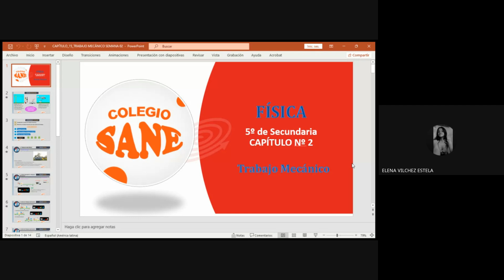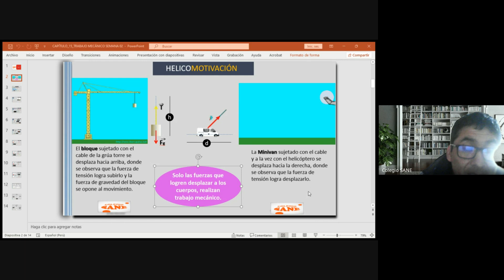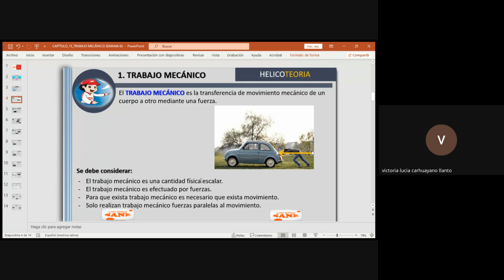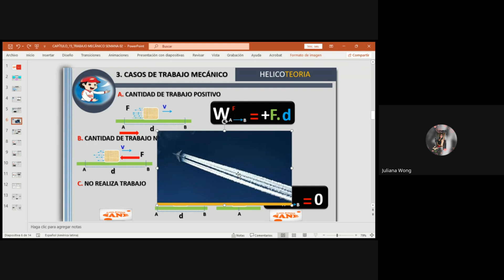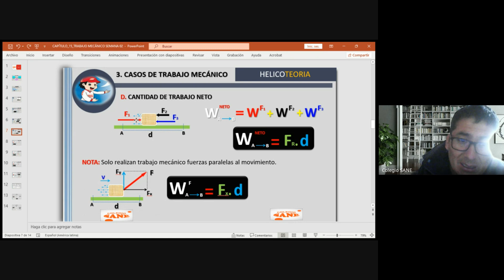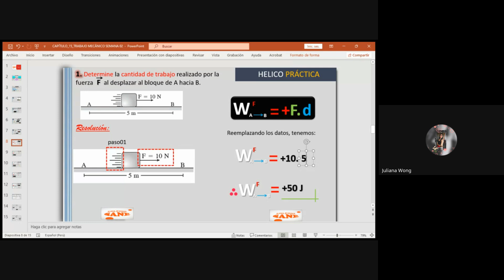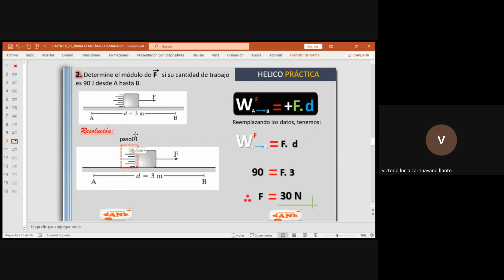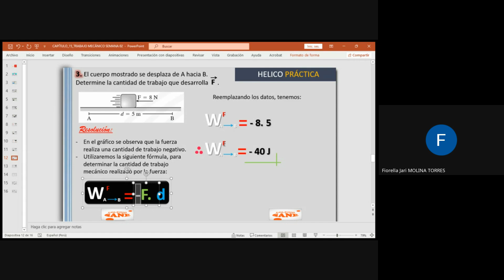Curso:FÍSICA Tema:TRABAJO MECÁNICO/II Bim 5ºsec/Fecha:2024-09-15(16:03)/CLASES ONLINE